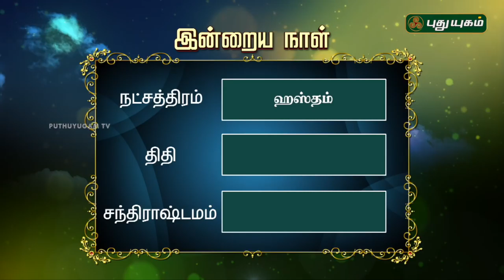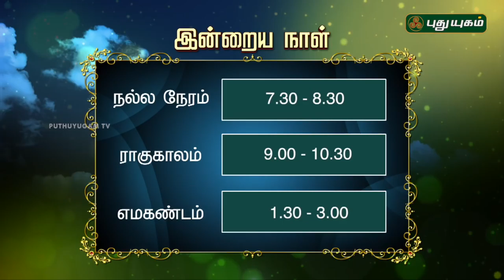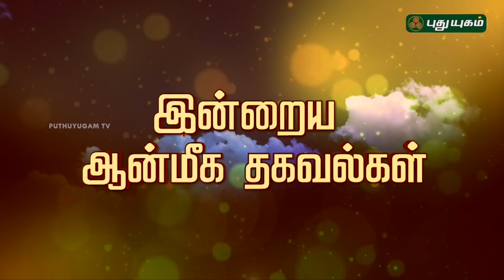இன்றைய ராசிபலன் / Daily Rasi Palan | 28/04/2018 | Puthuyugam TV